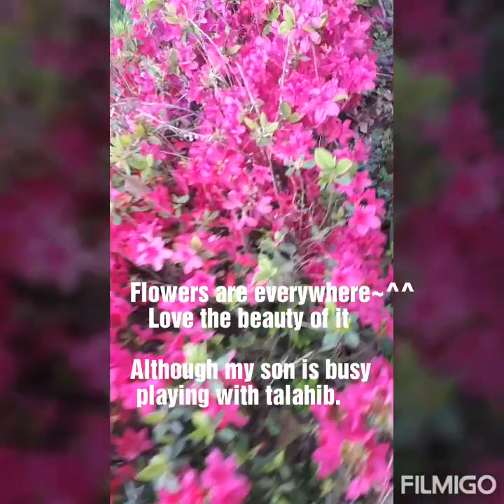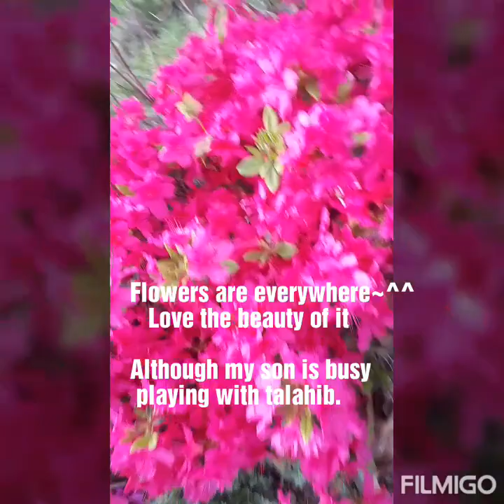Free vlog Sunday~Spending our free time~4282019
Playing with your child~Spend time to talk and play